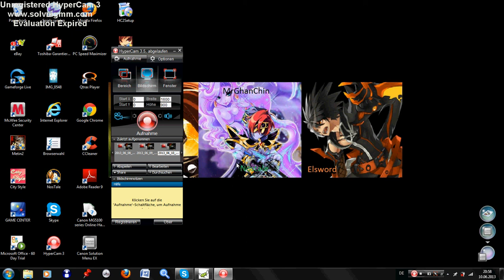Let's Play Nostale: Akt4 #013 [German] [720pHD]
Spiele auf s1
hei�e da Ghan-Chin
bin lvl 87 magier
20% dan lvl 88